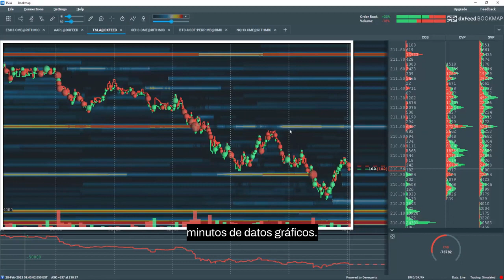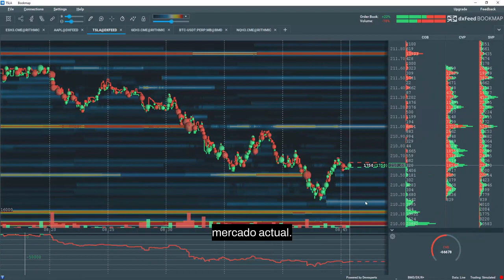Marcos de tiempo